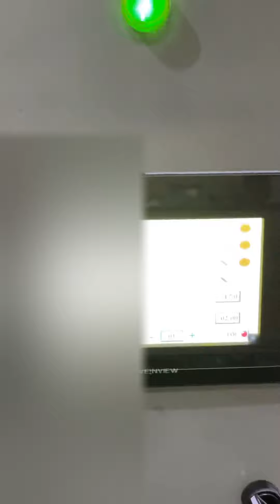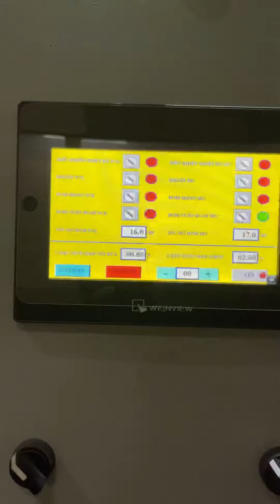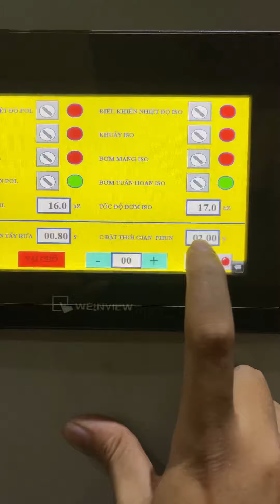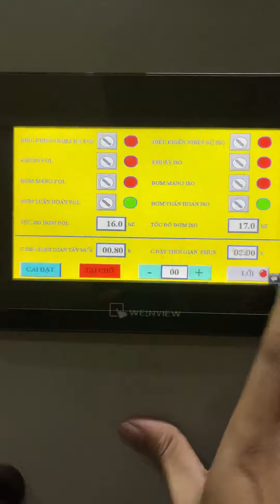THI CÔNG 2021 - MÁY PHUN FOAM CÁCH NHIỆT TÀU BIỂN,HOMESTAY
THI CÔNG 2021 - PHUN CÁCH NHIỆT CHỐNG NÓNG
Chúng tôi Công Ty Cổ Phần Đầu Tư Công Nghệ & Phát Triển Thành Công chuyên :
1. Cung cấp máy phun trộn pu foam cách âm cách nhiệt
2. Cung cấp hóa chất phun trộn foam poly và iso
3. Báo Giá, thi công cách nhiệt chống nóng, cách âm quán hát, quán bar,...

👉Hỗ Trợ Tư vấn lắp đặt Dây chuyền phun foam sản phẩm
👉Chuyển giao công nghệ tận nơi cho khách hàng
Công ty CP&ĐT Công nghệ và Phát triển Thành Công
Địa chỉ :  🏘 Khu Đô Thị Thanh Hà, Huyện Thanh Oai, Tp Hà Nội